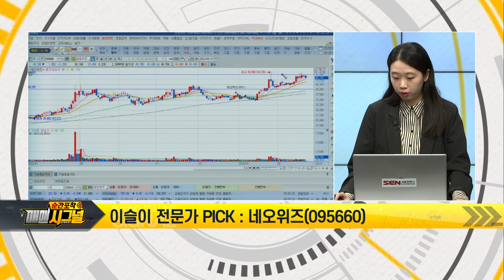[매매전략] 올해부터 흑자전환 · P의 거짓 신작 (feat.스탁솔루션 이슬이 전문가)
특징주 발굴 '네오위즈'
올해부터 흑자전환 ·  P의 거짓 신작